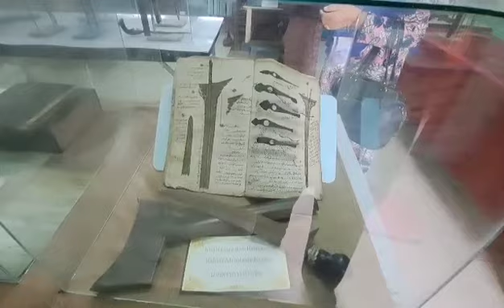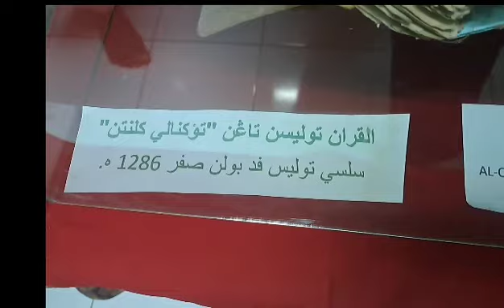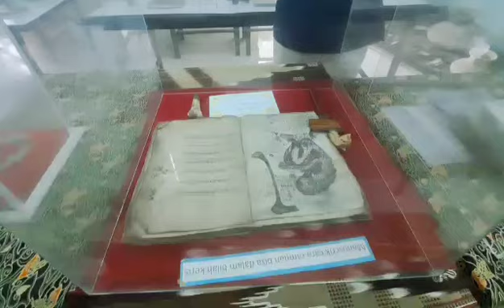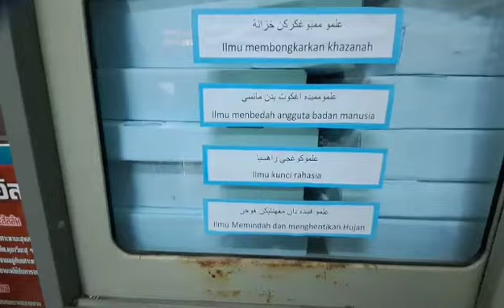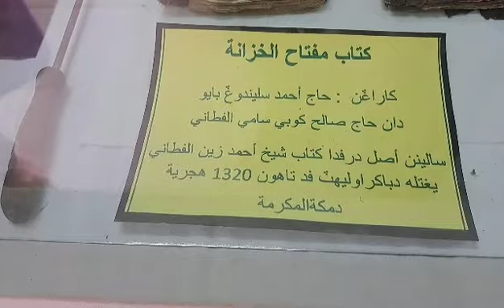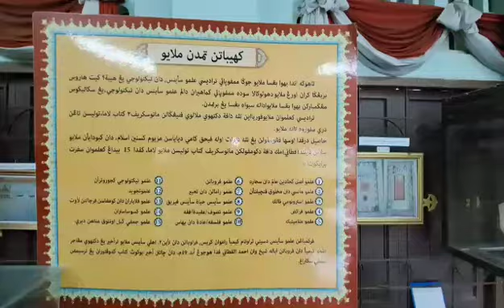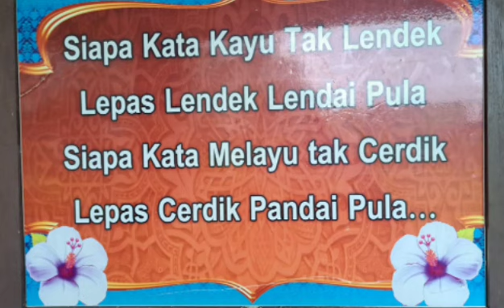MUZIUM AL QURAN NARATHIWAT || 01 DISEMBER 2023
Muzium Al Quran di Narathiwat, Selatan Thailand